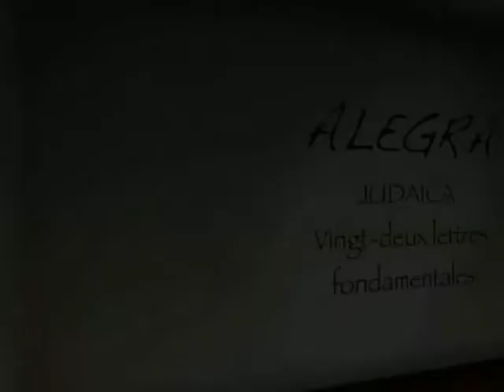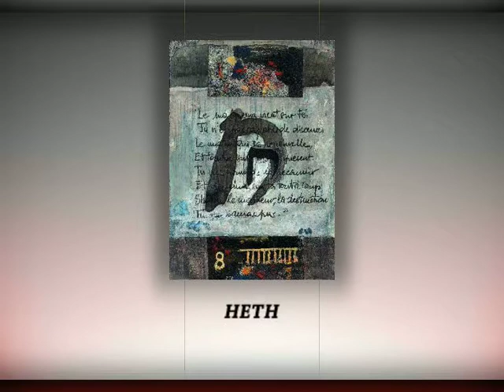judaica daporama / Alegra / peinture contemporaine / Paris